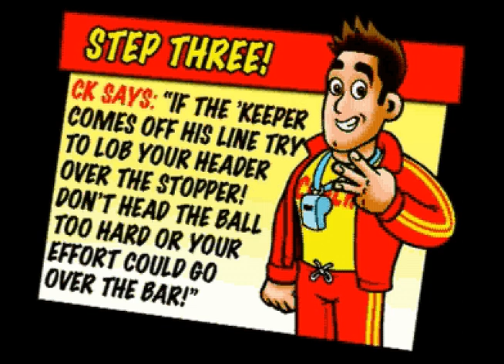COACH KING'S VIDEO SCHOOL - SCORE FROM A HEADER!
Want to score wicked headers like Peter Crouch and Michael Owen? Get some cool tips form MATCH's Coach King!